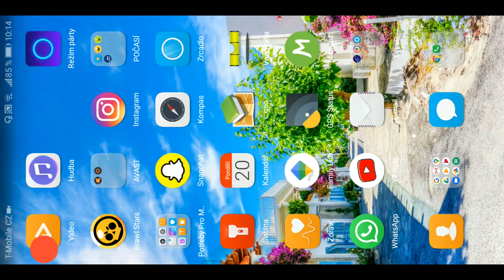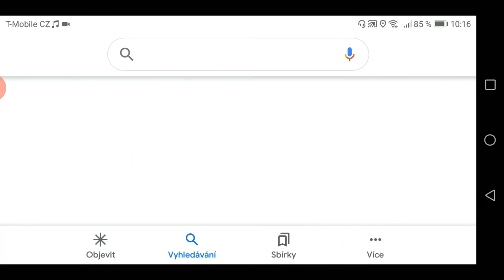Přičetly se nám starpointy??????????? Brawl stars#86 | CZ / SK Lets Play Gameplay